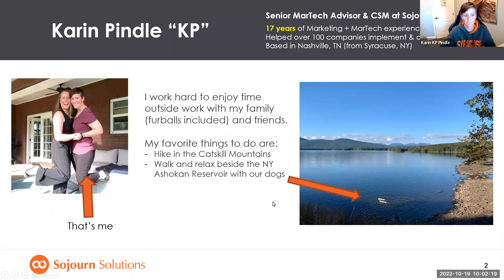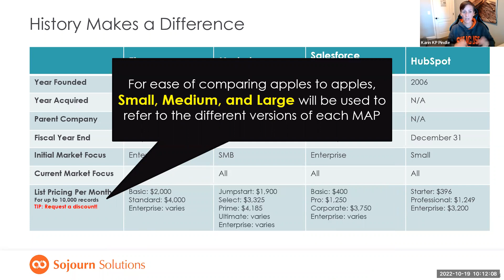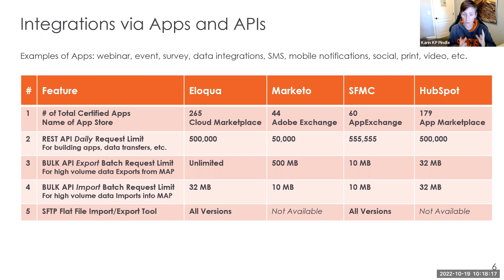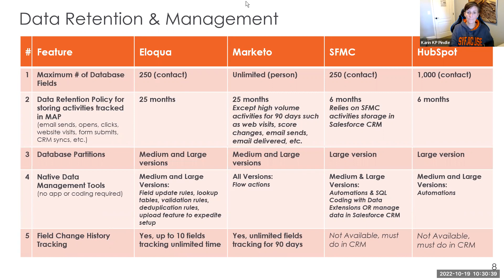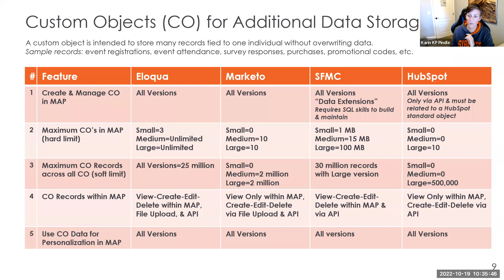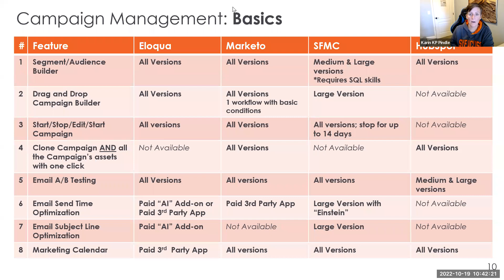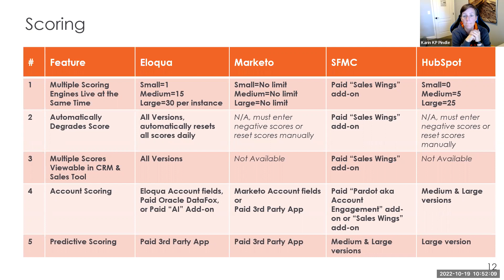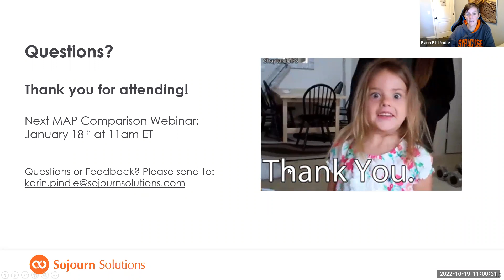Sojourn Marketing Automation Platform Comparison Webinar - October 2022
Karin "KP" Pindle of Sojourn compares the marketing automation focused pros and cons of Eloqua, Marketo, HubSpot, & Salesforce Marketing Cloud. No BS, just the facts.